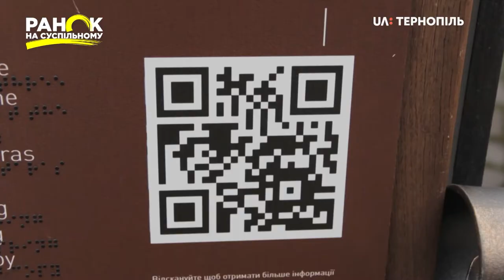Чим особливий Тернопільський тристоронній годинник